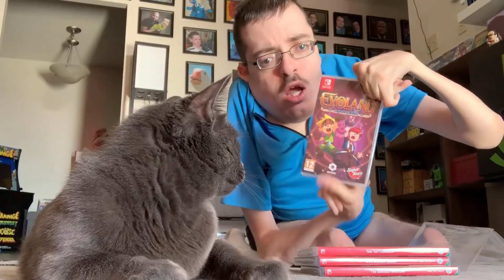My Cat Got a Game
Thank you a ton for giving my cat a brand new game! ..i think he likes it?

i shouldn't have social media BUT..